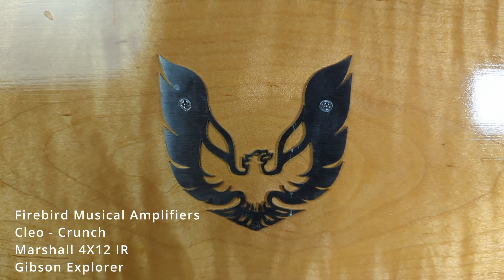Firebird Musical Amplifiers Demo - Cleo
In this video I decided to try something a little different. No dialogue, no opinions, no conclusions, just music. You can listen to the audio demos and come to your own conclusions about this amp.

0:00 - Audio demo 1 - Clean
0:40 - Audio demo 2 - Crunch
2:08 - Audio demo 3 - Hi gain and boosted

Signal chain:
Guitars-
2006 Fender American Standard Stratocaster
2004 Gibson Explorer
1979 Gibson Les Paul Standard
Amp-
Firebird Musical Amplifiers - Cleo
JHS 3 Series Screamer
Two Notes Torpedo Captor 16
Steinberg UR816C
Two Notes Marshall 4x12 IR
Two Notes Mesa Boogie 4x12 IR
Two Notes Vox 2x12 IR